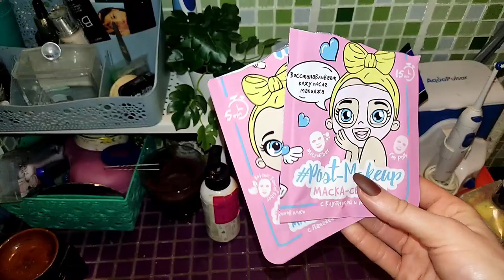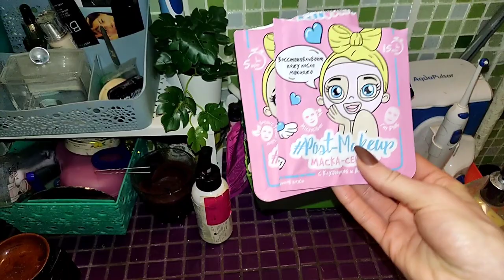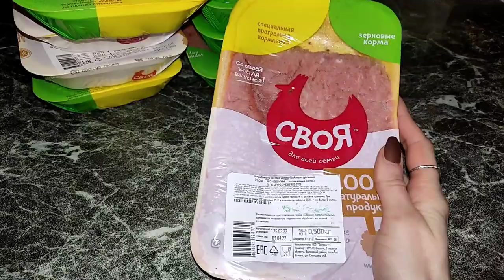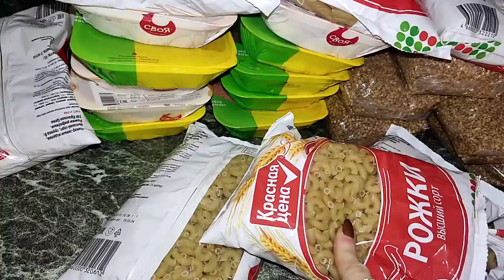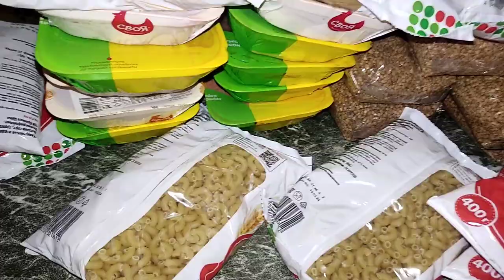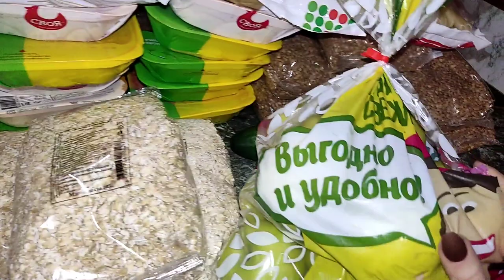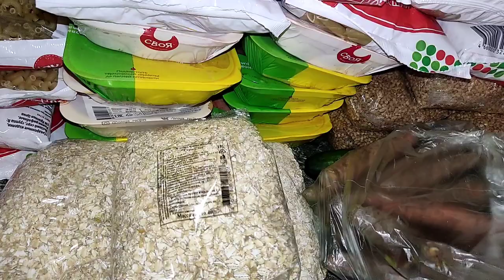Life-VLOG: бюджетная закупка на месяц продуктов для собаки